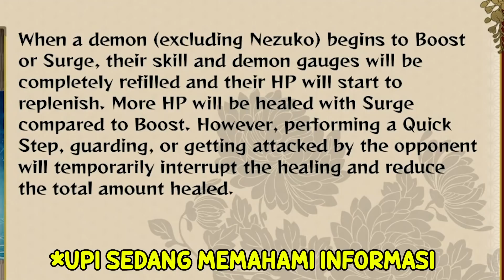BOLEH JUGA SKILL BATTLE NYA NAPKING ( AL MAS-G ) - Demon Slayer